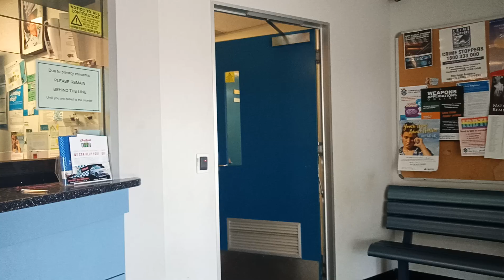QLD Police Thugs